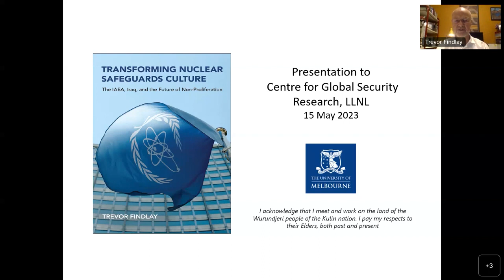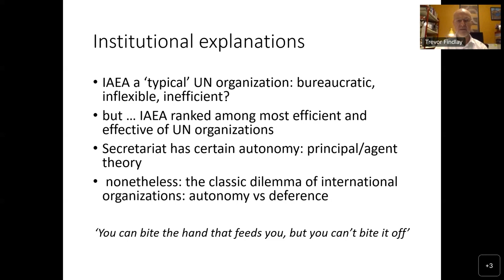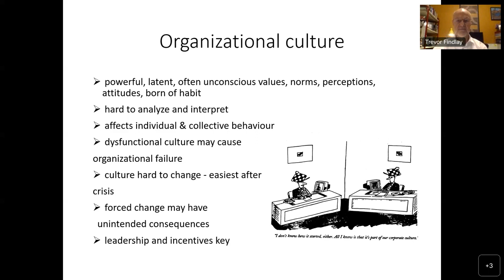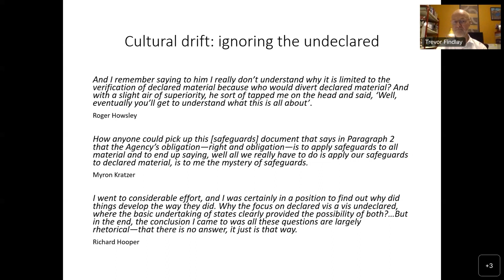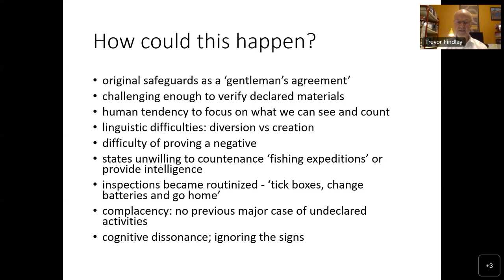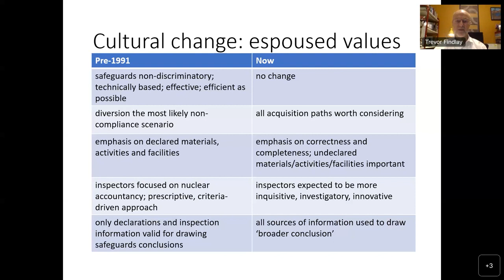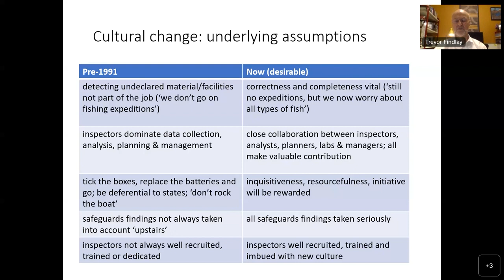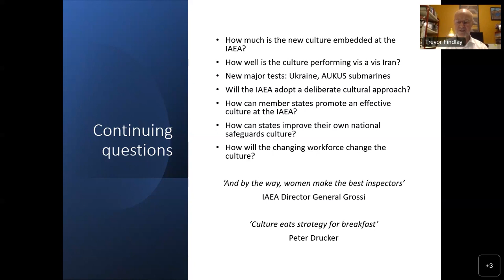CGSR | Transforming Nuclear Safeguards Culture by Trevor Findlay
Abstract: In Transforming Nuclear Safeguards Culture, Trevor Findlay investigates the role that organizational culture may play in preventing the spread of nuclear weapons, examining particularly how it affects the nuclear safeguards system of the International Atomic Energy Agency (IAEA), the paramount global organization in the non-proliferation field. Findlay seeks to identify how organizational culture may have contributed to the IAEA’s failure to detect Iraq’s attempts to acquire illicit nuclear capabilities in the decade prior to the 1990 Gulf War and how the agency has sought to change safeguards culture since then. In doing so, he addresses an important piece of the nuclear nonproliferation puzzle: how to ensure that a robust international safeguards system, in perpetuity, might keep non-nuclear states from acquiring such weapons. Findlay, as one of the leading scholars on the IAEA, brings a valuable holistic perspective to his analysis of the agency’s culture. Transforming Nuclear Safeguards Culture will inspire debate about the role of organizational culture in a key international organization—a culture that its member states, leadership, and staff have often sought to ignore or downplay.

Bio: Dr. Trevor Findlay is a Principal Fellow at the School of Social and Political Sciences, at the University of Melbourne, Australia. After an early career in the Australian Foreign Service, he held academic positions at the Australian National University; the Stockholm International Peace Research Centre (SIPRI); the Norman Paterson School of International Affairs in Ottawa, Canada; the Centre for International Governance Innovation (CIGI) in Waterloo, Ontario; and the Belfer Center for Science and International Affairs at Harvard University. He has served on the United Nations Secretary-General's Advisory Board on Disarmament Matters and the Board of Trustees of the UN Institute for Disarmament Research (UNIDIR) and chaired both bodies. He was executive director of the London-based non-governmental organization, the Verification Research, Training and Information Centre (VERTIC), for seven years. Professor Findlay’s career focus has been disarmament, arms control and non-proliferation, encompassing chemical, biological and nuclear weapons. His work on chemical disarmament includes one of the earliest accounts of the Chemical Weapons Convention, Peace Through Chemistry: The New Chemical Weapons Convention (Australian National University, Canberra, 1993). His current research focuses on global governance, especially nuclear safety, security, and non-proliferation, as well as Asia-Pacific regional governance. His most recent book, Transforming Safeguards Culture: Iraq, the IAEA and the Future of Nonproliferation, was published by MIT Press for Harvard in 2022.

LLNL-VIDEO-849692